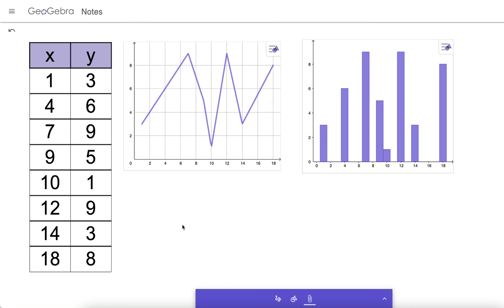Table to Chart: New Feature in Notes!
🎉 GeoGebra Notes New Feature! 🎉
🟢 Table to chart 📈📊

1️⃣ Create a table
2️⃣ Select “Create chart”
3️⃣ Choose chart type
✅ Done!